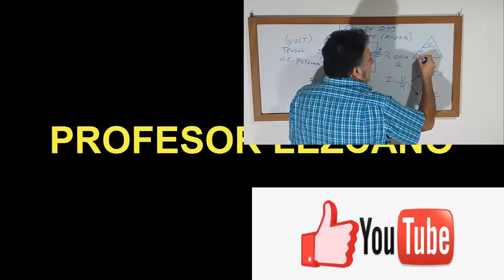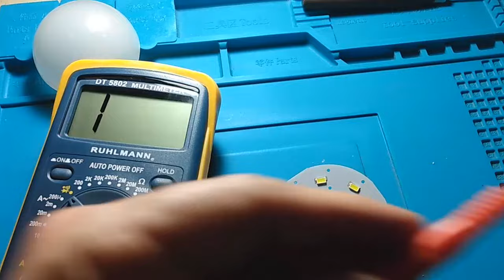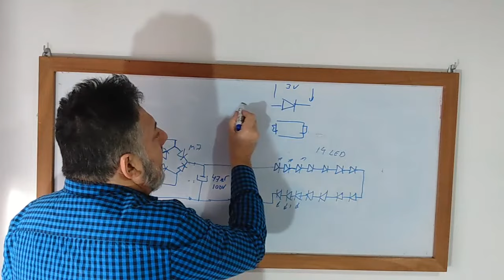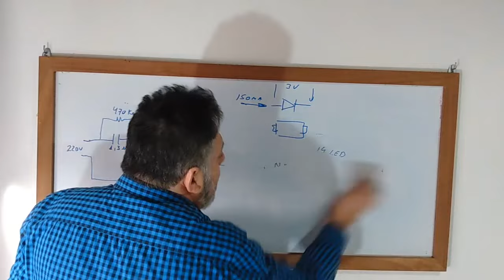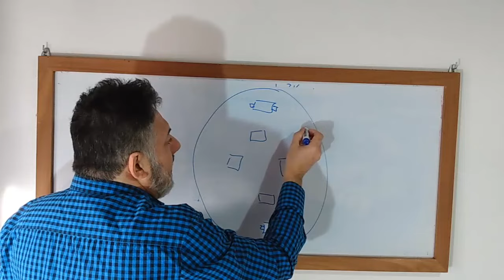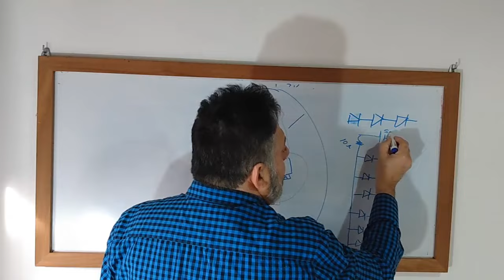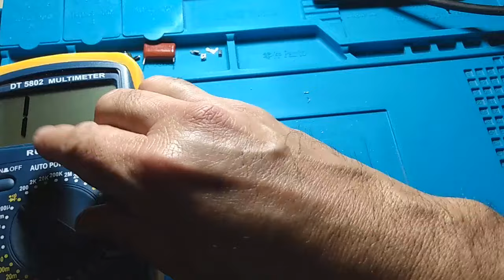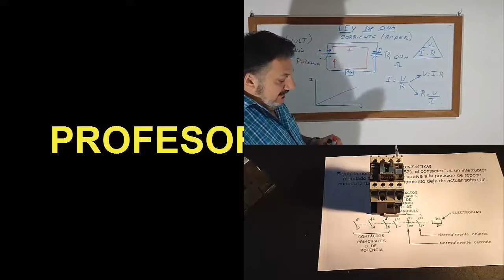LAMPARA DE EMERGENCIA con elementos Reciclados!!!!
Cuantas veces nos cortan la luz y no tenemos una linterna o vamos de campamento y precisamos un farol para la noche, podemos hacer uno con elementos reciclados sin gastar dinero. No tires las lámparas a LED hoy las usamos.